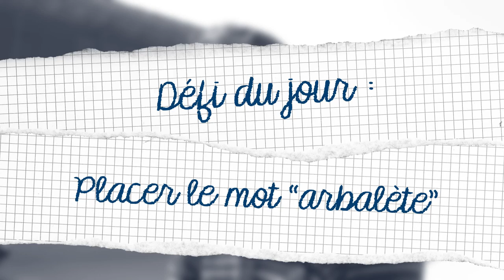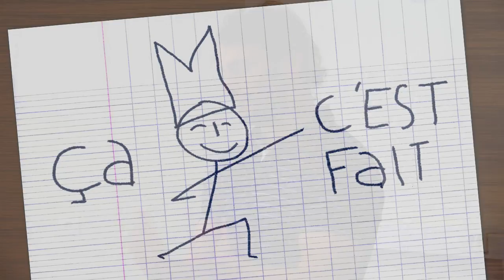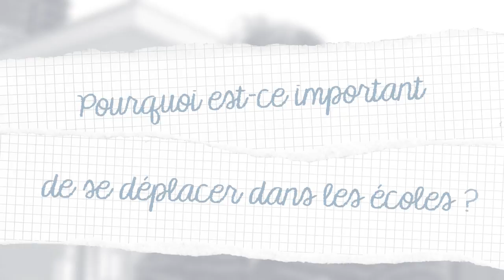9e jour du calendrier de l'avent : Thomas Combezou retourne à l'école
Le Montpellier Hérault Rugby vous présente son calendrier de l'avent ! Pour le neuvième jour, Thomas Combezou vous amène rencontrer des élèves de l'école Lucie Aubrac à Pignan.

Rendez-vous dès demain, pour découvrir des vidéos inédites...